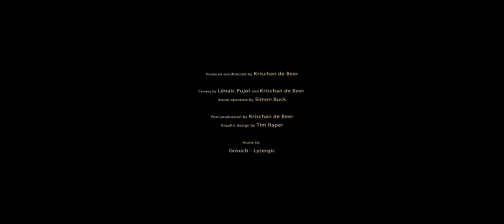Tribal Gathering Headliners 2019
Here's a few of the main acts from the 146 playing at Tribal Gathering 2019.